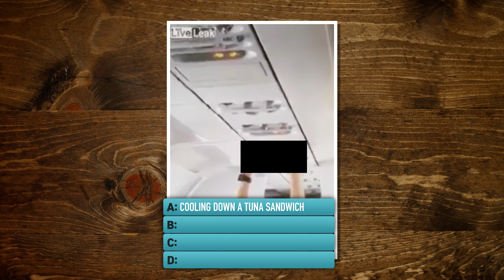5 Disgusting Things People Do On Planes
Can Rhett guess the outcome of weird airplane behavior caught on camera? GMM #1326.3